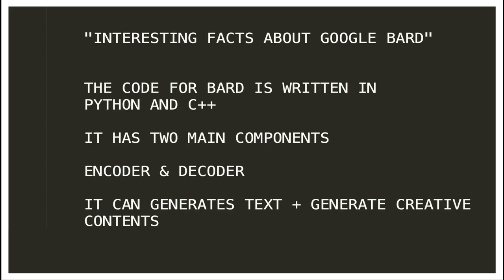How Many Lines OF CODE Does Google's Bard Have ? Do you know how many books ? InterviewDOT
The total number of lines of code for Google Bard is not publicly known. However, it is estimated to be in the billions. This is because Bard is a large language model, which is a type of artificial intelligence (AI) that is trained on a massive dataset of text and code. The dataset for Bard is said to be 1.56 trillion words, which is equivalent to reading 100 books per day for 10 years.

The code for Bard is written in Python and C++, and it is constantly being updated and improved. The code is divided into two parts: the encoder and the decoder. The encoder takes in a text prompt and converts it into a sequence of numbers. The decoder then takes this sequence of numbers and generates text.

The code for Bard is very complex and would be difficult for a human to understand. However, Bard is able to learn and improve its performance over time. This is because it is trained on a massive dataset of text and code, which allows it to learn the patterns of human language.

Bard is a powerful tool that can be used for a variety of tasks, such as generating text, translating languages, and writing different kinds of creative content. It is still under development, but it has the potential to revolutionize the way we interact with computers.